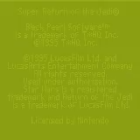Super Star Wars Return of the Jedi GB 211130205039 Intro EN